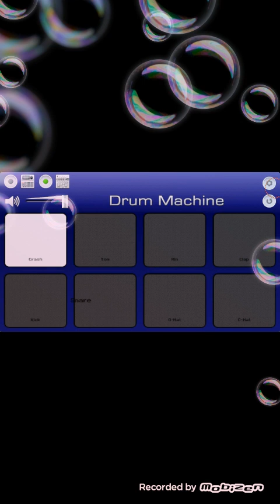rocky star band Devmogra rodali by mobile octo pad